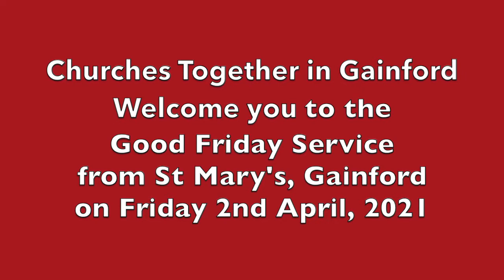Churches Together in Gainford GOOD FRIDAY Service 2021 at St Mary's, Gainford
Rev'd Eileen Harrop and Father Grieves lead the Good Friday Service for Churches Together in Gainford in St Mary's Church, Gainford.

The congregation of more than 40 socially distanced comprised members from the Roman Catholic, Methodist, and Church of England communities in the parish. 3 hymns were sung (with restricted voices): O my saviour lifted; When I survey the wondrous cross; and There is a Green Hill faraway.

The congregation said together Psalm 22. The passion narrative from the Gospel according to Mark were read by Josephine Carroll and Geoff Taylor, and the Intercessions led by Christine Graham. Brian Harrop was on the keyboard, and the production editor was Peter Dransfield.